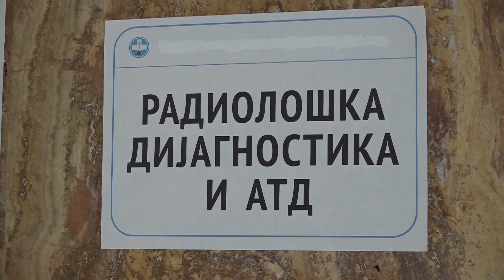PRILOG VRT - PREVENTIVNI PREGLEDI VIKENDOM u DOMU ZDRAVLjA